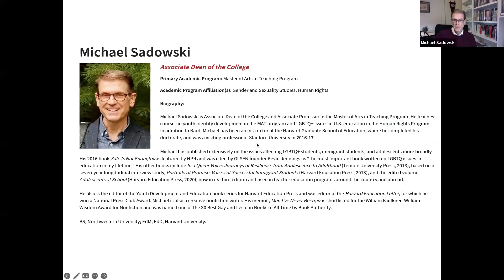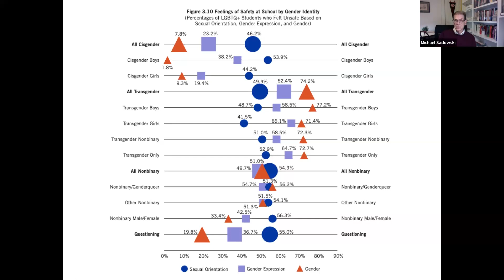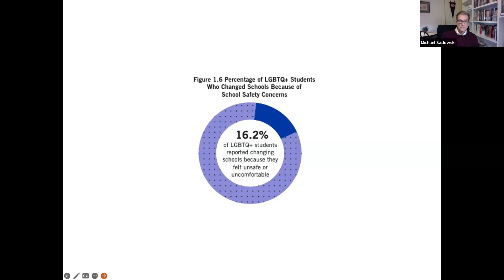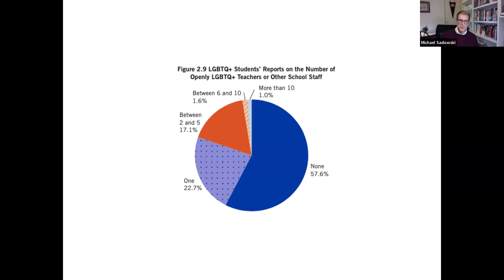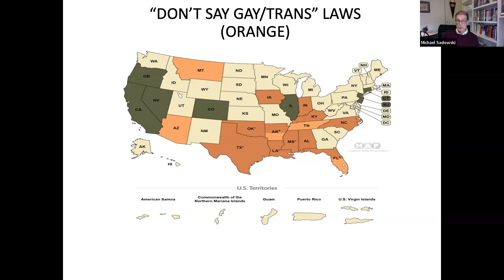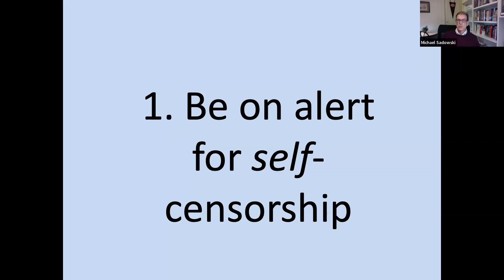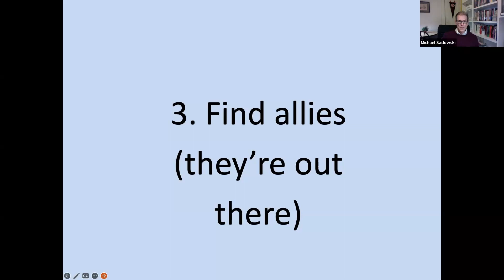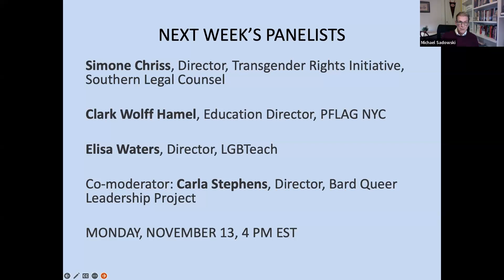"Supporting LGBTQ+ Youth in the ‘Don't Say Gay or Trans' Era" with Michael Sadowski | PART ONE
“Supporting LGBTQ+ Youth in the Don’t Say Gay or Trans’ Era” is a two-part ALT LIBERAL ARTS lecture series featuring Michael Sadowski, Associate Dean of Bard College.

In part one, Sadowski draws from his recent TEDx talk, “Safe Is Still Not Enough” and shares recent research about the risks facing LGBTQ+ students in K-12 schools in the U.S., in the context of recently passed laws that ban the inclusion of LGBTQ+ issues in school curriculum and bar transgender students from school activities and facilities.